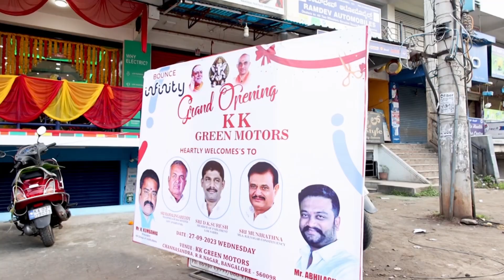# 9845124016 # Usha Phto Studio # KK group # KK moter candid video